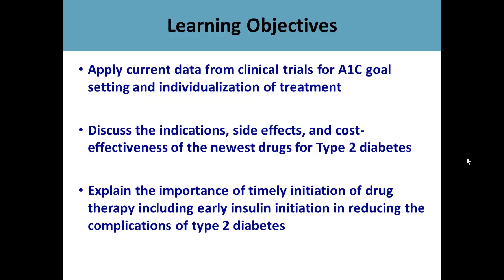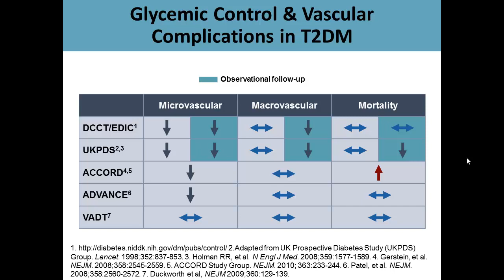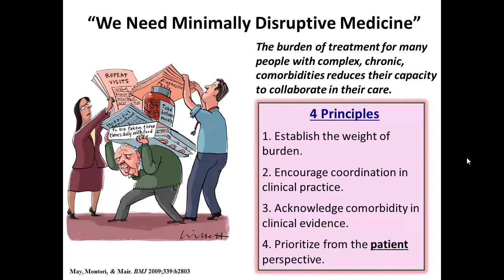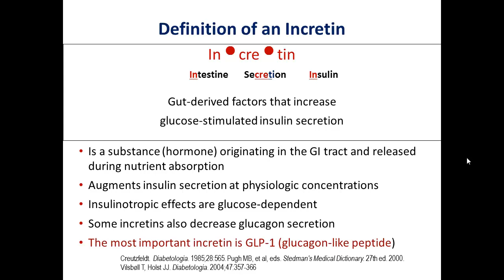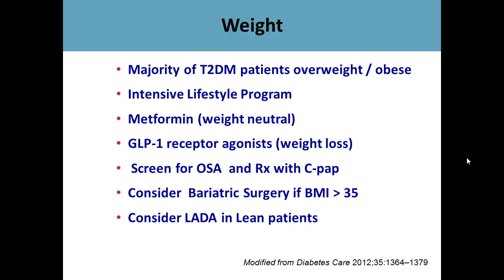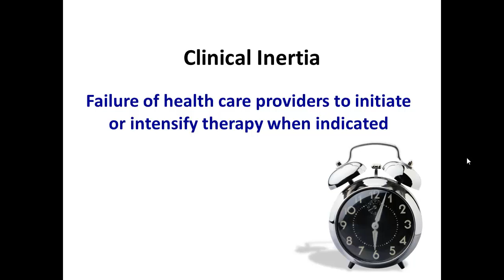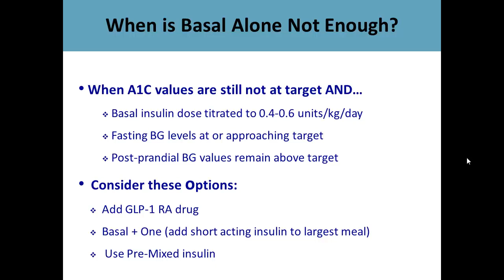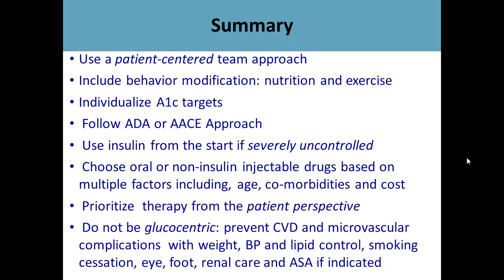Internal Medicine Grand Rounds: New Goals and Therapeutic Options for Type 2 Diabetes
nephrology on demand